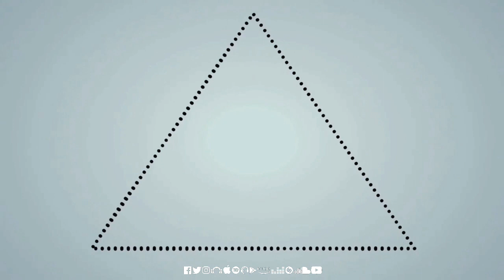Christos Fourkis - Please (Original Mix)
For Dj Set.
▬▬▬▬▬ Sun Stage. ▬▬▬▬▬

We do not own or claim the tracks ! My only goal is to promote excellent & outstanding music. If you wish for a track to be removed just let us know.

Sun Stage.®